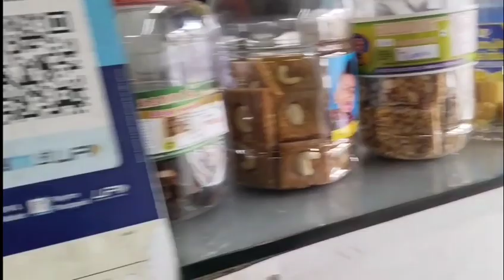ഞാറാഴ്ച്ച ചെറിയ ചെറിയ വിശേഷങ്ങൾ🥰🥰 // Mini Vlog //